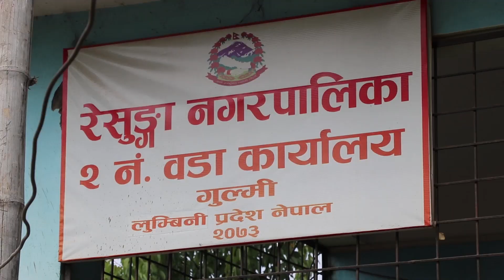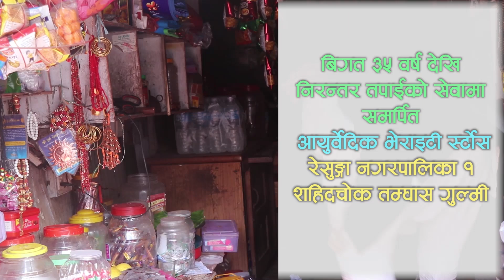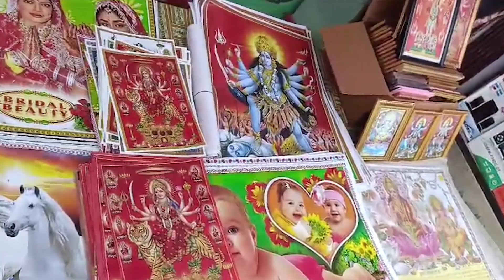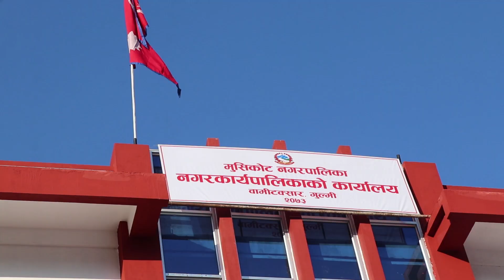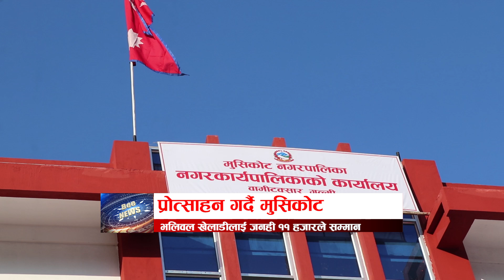Bee TV HD २०८० फागुन १२ गते शनिबार ।। Bee News